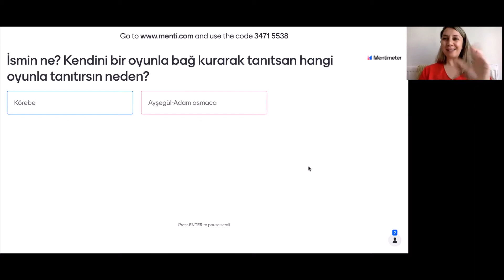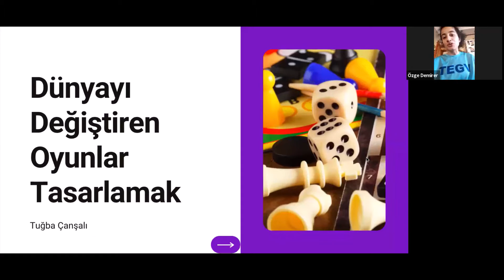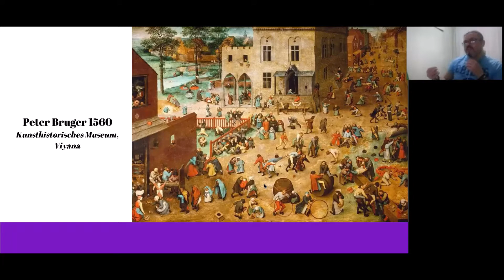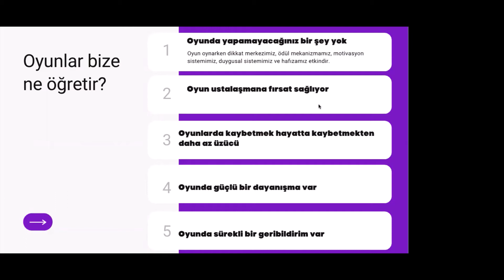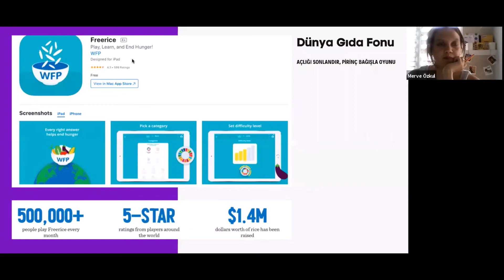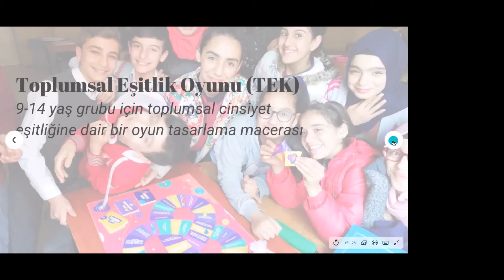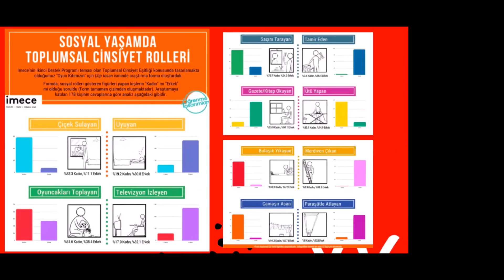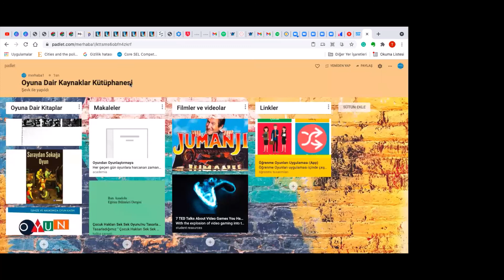Oyunlarla Dünyayı Değiştir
Öğrenme Tasarımları / Tuğba Çanşalı - Oyunlarla Dünyayı Değiştir